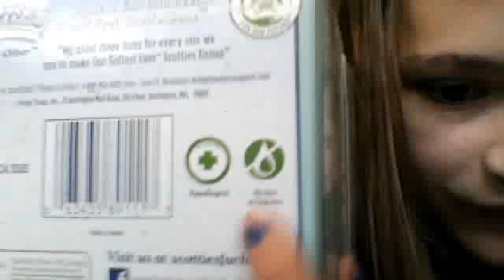How to find your hamster!!!!